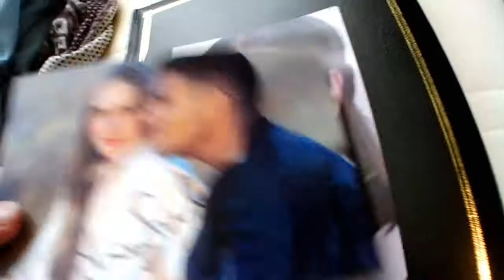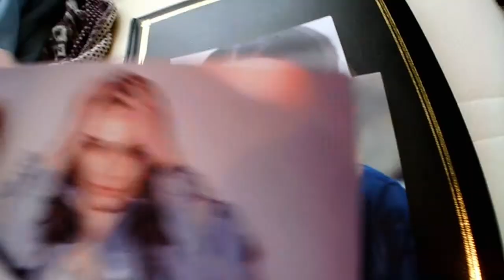Christer Fuglesang och Lina Englund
Nya tillskott i autografsamlingen!